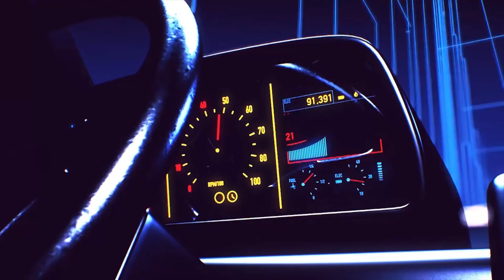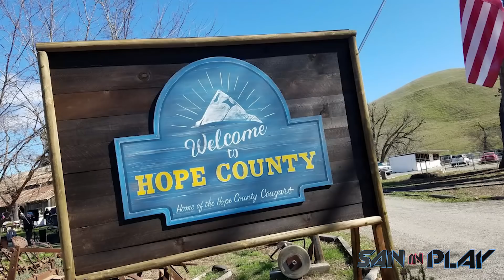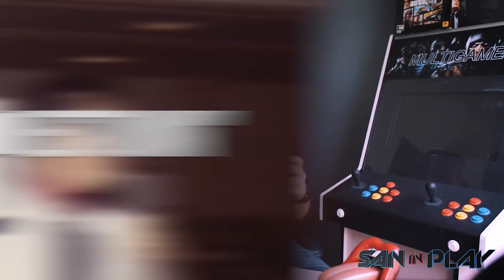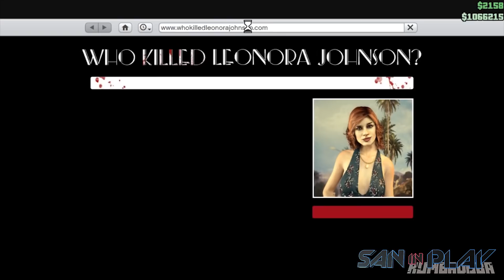As HistÓRias Mais Assustadoras Por TrÁS Dos Jogos!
- LAIVES AGORA NA KIUBE TEVÊ:  bit.ly 'barra' SanInPlay

- Tuiter:  @DjSan_
- Page: fb.com 'barra' saninplay
- SNAP: SanInPlay
- Instaxots : @saninplay_

Canal SanInPlay: AS HISTÓRIAS MAIS ASSUSTADORAS POR TRÁS DOS JOGOS!

HISTÓRIAS ASSUSTADORAS DOS JOGOS
HISTÓRIAS ASSUSTADORAS